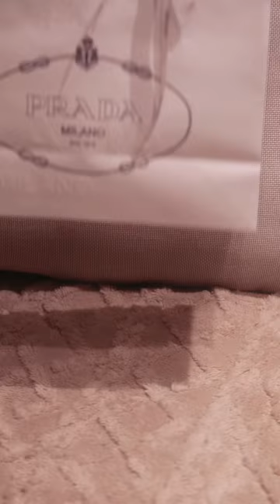new prada beret to my collection ✨